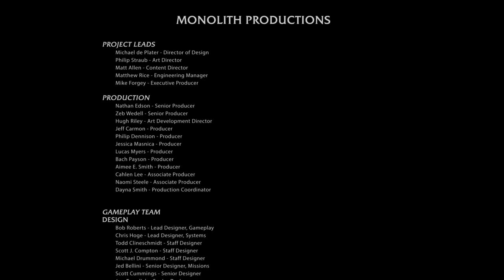Middle-earth: Shadow of Mordor - Game of the Year Edition : ENDING - Mordor in Flames Gameplay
Finally the end lol
I gotta be honest, playing a game from 10 years ago was hard because the games I usually play are more advanced haha but I finished the game!